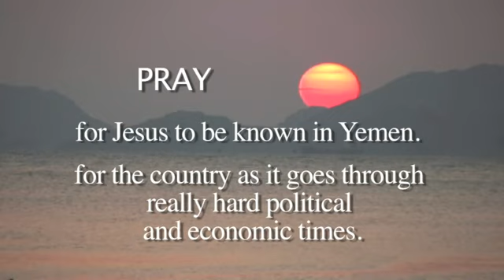YEMEN. CHRISTIANS FACE PERSECUTION FROM AUTHORITIES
Yemen. Islam is the state religion and source of legislation. The few hundred Christians from a Muslim background meet secretly as they face persecution from authorities, family and extremist Islamic groups. (Rescue Christians.org)